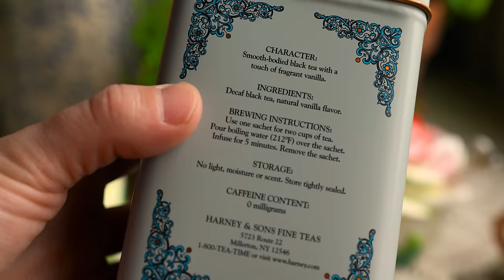Cozy Spring Baking: Maple Walnut Cake 🍰 Natural DIY Spring Cleaning Recipes 🧹 Country Life ASMR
Let's bake up a warm and delicious Maple Walnut Cake together! This cake tastes like a stack of warm pancakes with a delightful cream cheese frosting. I love decorating my cakes with edible flowers and herbs! I am also sharing some easy natural cleaning recipes to help prepare your own cottagecore spring cleaning caddy 🌿

Watch as I welcome you into my cozy fantasy world of cooking! These soothing ASMR sounds and gentle music will transport you to my cottagecore kitchen and hobby farm with our kitty and chicken friends 🐱🐔

You can find all of these recipes on my blog or linked below. I hope you enjoy this week's video of my cozy fantasy country life! 🥰

MY COOKBOOKS:
🍰 The Cottagecore Baking Book
🍅 The Prairie Kitchen Cookbook

🫖 The cute flower tea set is from Home Goods and a brand called Corner Ruby. The "Botanical Collection" and the "Garden Collection." They are not available online unfortunately, but there are several pieces for sale on Etsy, Ebay, and other resale sites.

00:00 Cinematic Intro
00:42 Mixing the Cake
04:58 Baking the Cake
05:34 My New Tea Set
08:20 Decorating the Cake
10:36 Serving the Cake
12:30 Spring Cleaning Day
13:29 Lemon Rosemary Cleaning Spray
17:20 Lavender Scouring Powder
19:12 Linen Spray
20:14 Cleaning Caddy
27:00 Time to go Outside